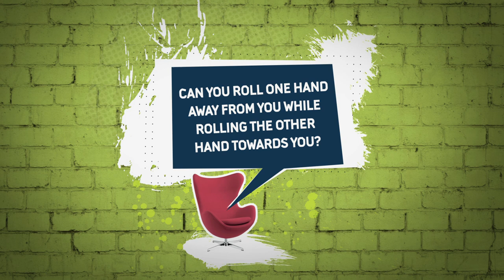Disney XD Hotseat - Tyrell Jackson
Watch your favorite stars as they answer questions in the Hot Seat, but can they take the heat?